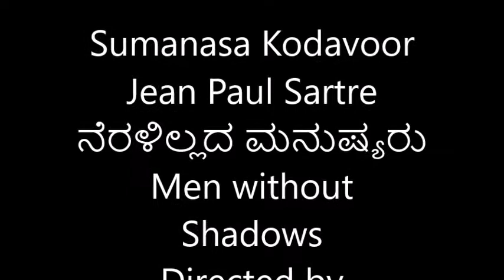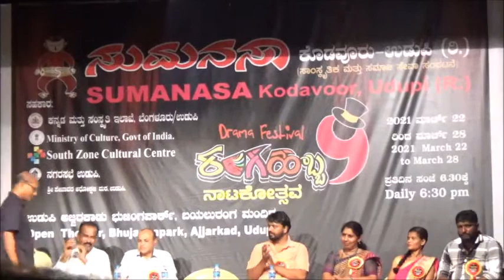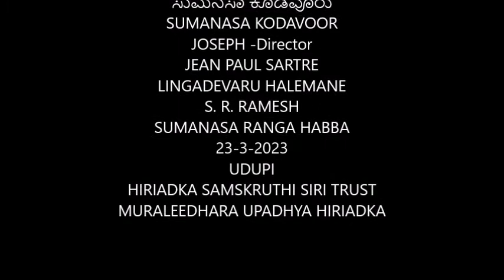JEAN PAUL SARTRE -MEN WITHOUT SHADOWS ನೆರಳಿಲ್ಲದ ಮನುಷ್ಯರು Joseph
Jean Paul Sartre's " Men Without Shadows is considered as post war existential classic.Kannada translation by Lingadevaru Halemane and S. R. Ramesh{ನೆರಳಿಲ್ಲದ ಮನುಷ್ಯರು } Directed by Joseph . Sumanasa Kodavoor performed this drama at Sumanasa Ranga Habba { Theatre Festival } at Bhujanga Park Udupi on 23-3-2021.